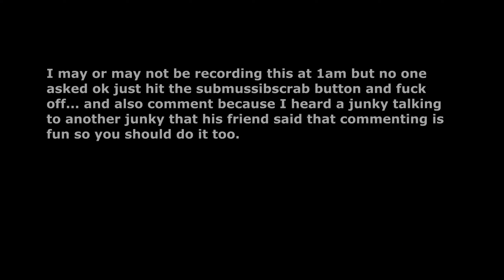The Stairway From Hell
wool fridge wool fridge, wool fridge. Anyways sub just bask in my amazing videos because I said so. There probably is something cooking... Probably... Maybe... Possibly... Or I will procrastinate until I spiral but who cares just join for the ride. So yeah idk yes yes who? Before you ask my bike is the 707 rdh don't ask please just don't ask